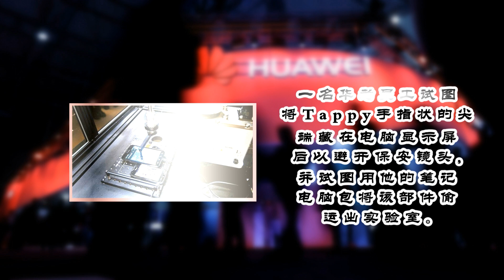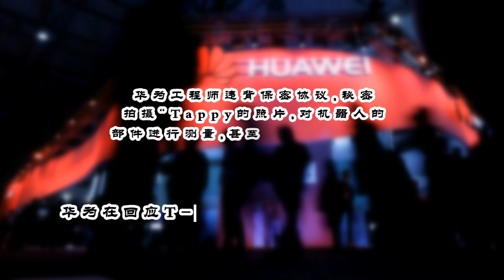美国起诉华为等23项罪名宣布引渡孟晚舟 外交部回应这话“亮了”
美国司法部周一宣布，对华为公司、华为设备美国公司、香港天通公司（又称星通），以及华为首席财务官孟晚舟等四个被告提起23项刑事起诉，华为及孟晚舟被控的主要罪名包括银行及电信欺诈、妨碍司法，以及窃取商业机密。外交部立即回应称，敦促美方立即撤销对孟晚舟女士的逮捕令，不要发出正式引渡请求。